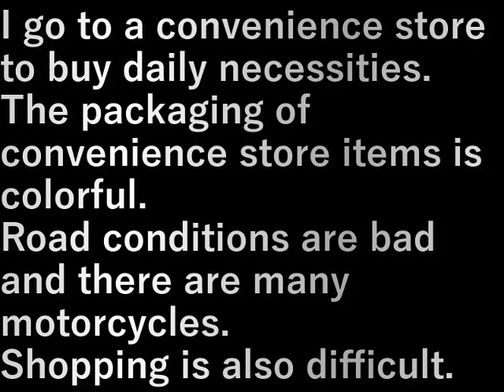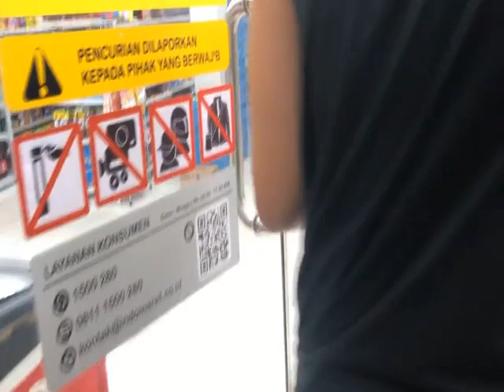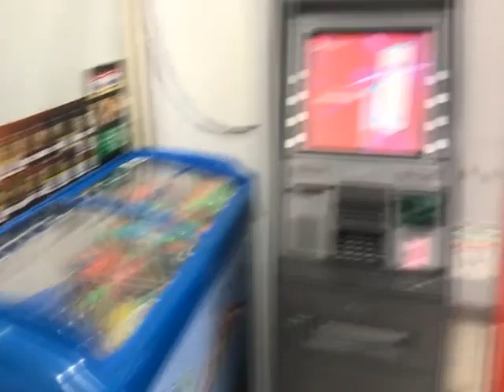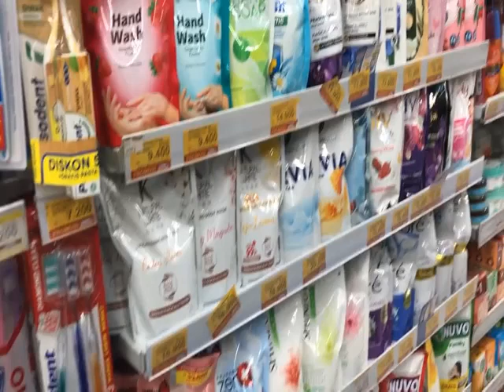インドネシア40.買い物(2023.9.23) shopping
日用品を買いに
コンビニに行く

コンビニの品物の
パッケージはカラフル

道路事情も悪くバイクも多く
買い物も大変

I go to a convenience store to buy daily necessities.
The packaging of convenience store items is colorful.
Road conditions are bad and there are many motorcycles.
Shopping is also difficult.

設備屋の適当田舎暮らし